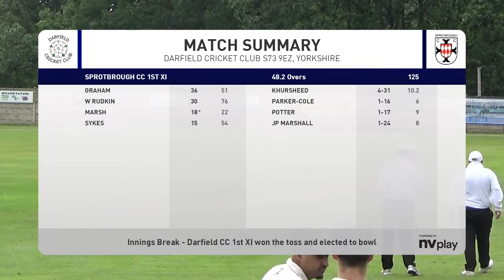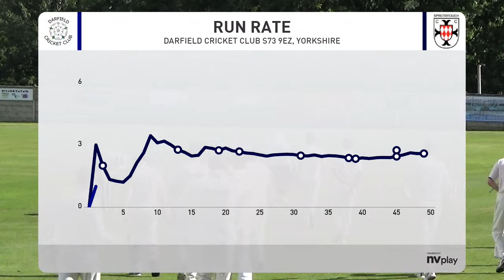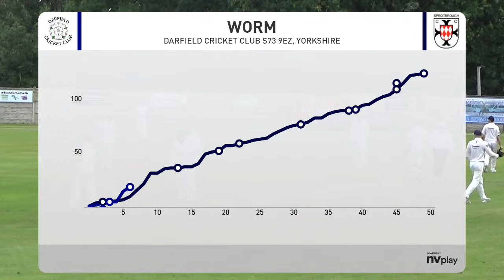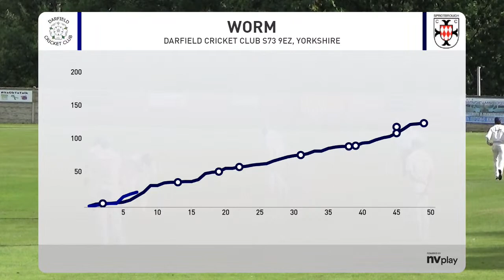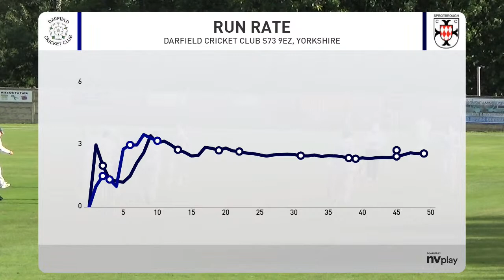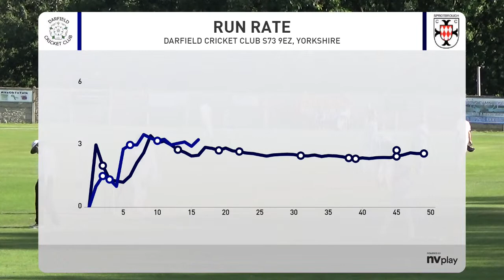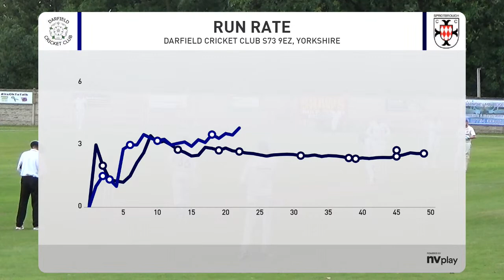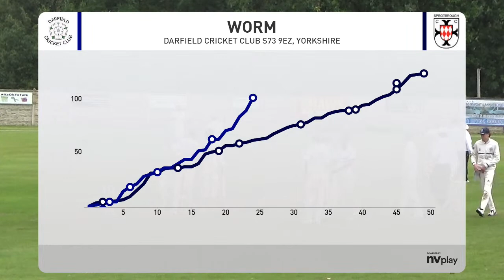Darfield 1st XI v Sprotbrough 1st XI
YCSPL Championship